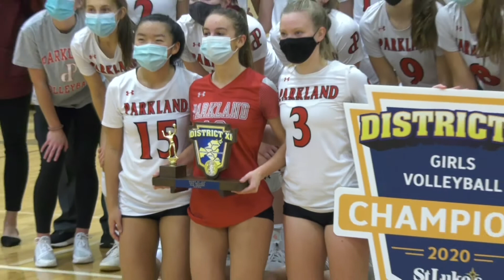Parkland Volleyball Star Leah Brunnabend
Learn more about Parkland senior Leah Brunnabend, who was an integral component in the Trojans capturing their 7th straight District title.